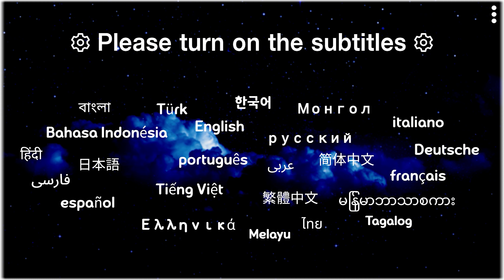집밥 먹방 얼큰한 김치찌개와 김치불고기! 캐찹뿌린 스팸! 김 먹방 ASMR MUKBANG HOME-COOKED FOOD KIMCHI STEW BULGOGI EATING SOUNDS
안녕하세요!
먹을 때 가장 행복한 배우, 모델 혁선입니다^^
한국에서 먹을 수 있는 맛있는 음식을 소개할게요!

👀 소중한 댓글 하나하나 읽어보고 최대한 답변드리겠습니다! 많이많이~ 남겨주세요!

✍🏻 한국어 자막을 시작으로 마음을 다해 25개 언어를 썼습니다. 자막을 꼭 켜 주세요!

🎥 한국시간으로 매주 월요일,목요일 오후 10시에 새로운 풀영상이 업로드 됩니다!

🧗‍♂️ 아직 부족하지만 더 좋은 영상, 소리, 사람이 되도록 노력하겠습니다!

🙏🏻 항상 행복하세요! 건강하세요! 감사합니다!^^

🏠 위치 :  집밥e선생&짜글이